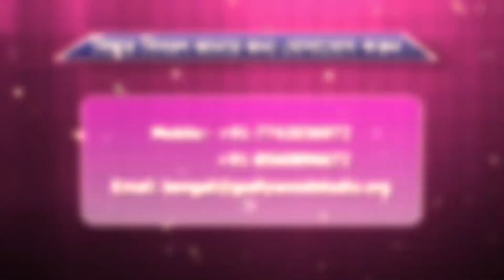Natun Aalo Natun Disha - Ep 04 - BK Samta - Brahma Kumaris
Synopsis: Considering today's stressful living and World Health Reports, we concluded that most people suffer from mental and physical health problems. We therefore started a series of spiritual programmes to let people understand their problems and discover some solutions.

Language: Bengali

Organizer: Brahmakumaris